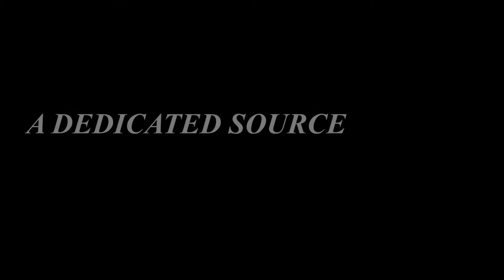Promo video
Coming Soon!